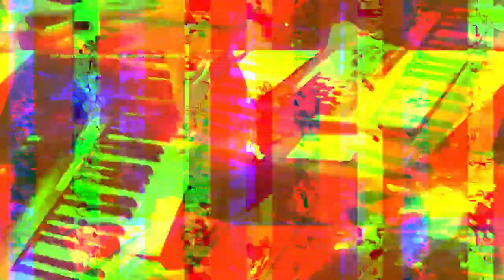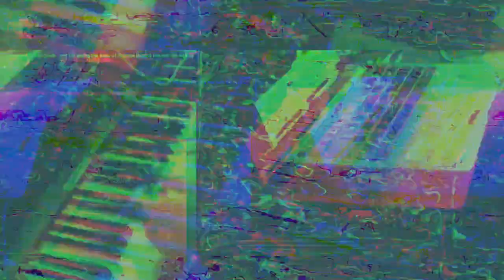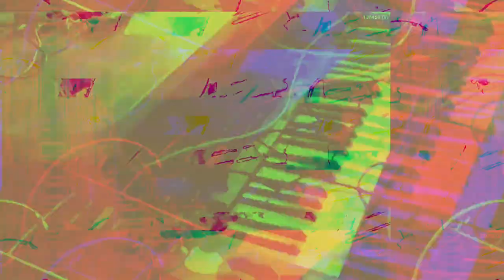[EPILEPSY WARNING] Movie 23 10 27 21h17m00s